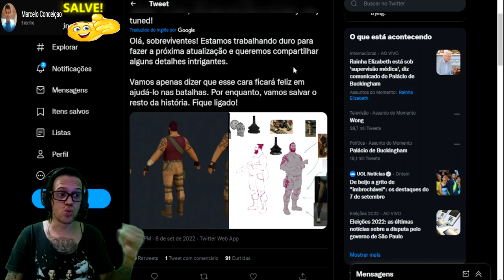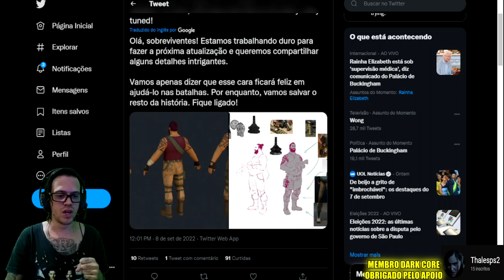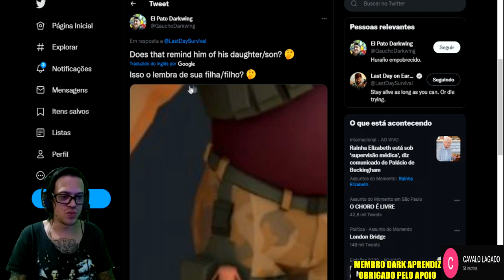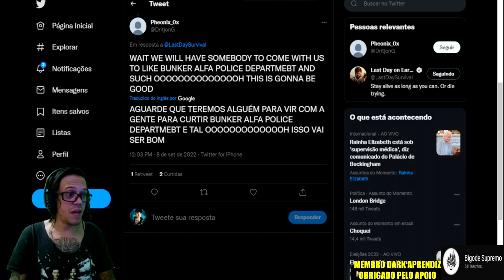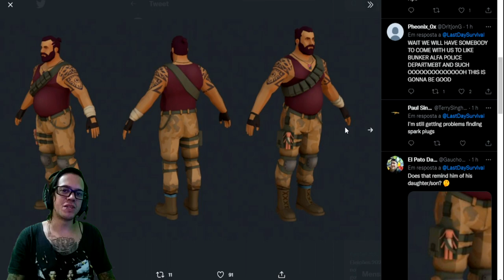●NOVO AMIGO DE BATALHA NA ATUALIZAÇÃO! OS MERCENÁRIOS ESTÃO VOLTANDO 👁 Last Day On Earth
chave pix para doação mercado pago:
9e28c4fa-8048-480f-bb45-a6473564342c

●Playlist com todos os videos de TUTORIAL LAST DAY:
▬▬▬▬▬▬▬▬▬▬▬ஜ۩۞۩ஜ▬▬▬▬▬▬▬▬▬▬▬▬▬